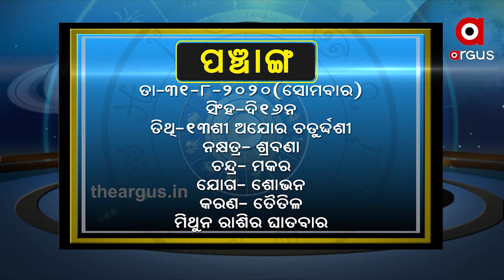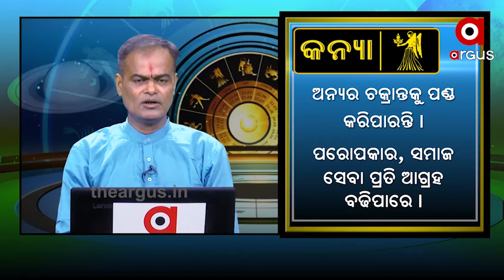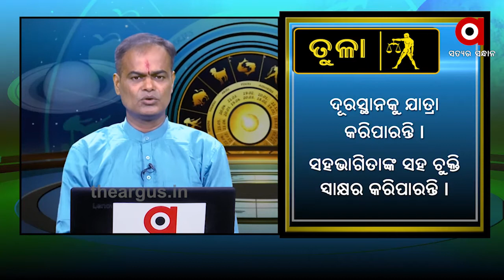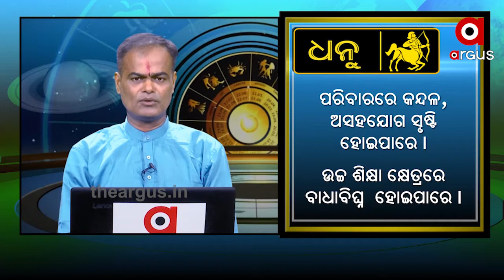What’s Your Rashi 31st August 2020